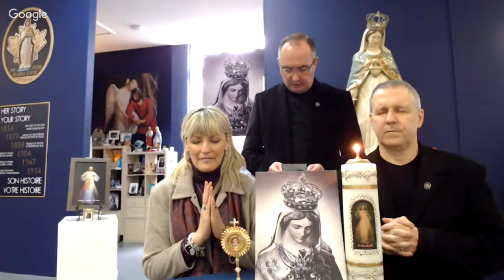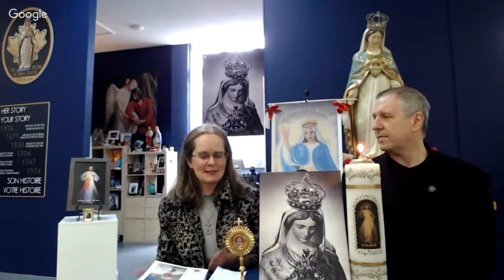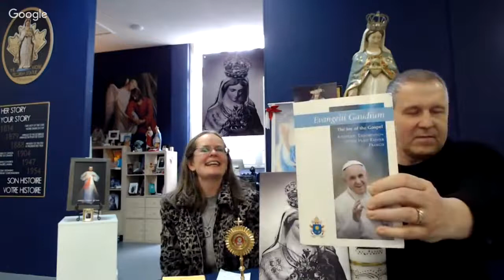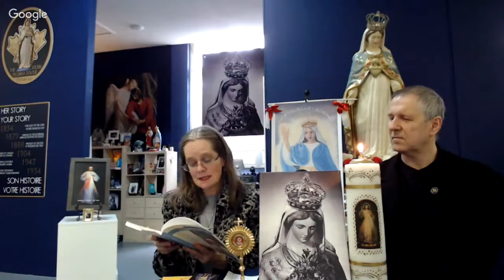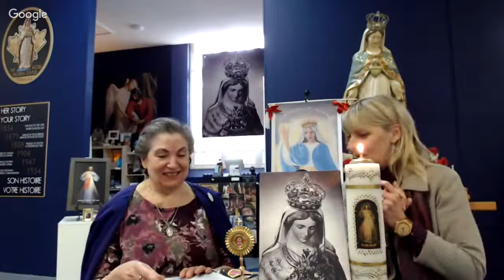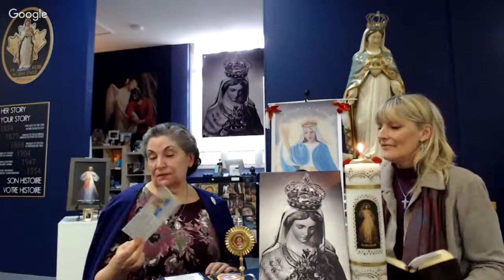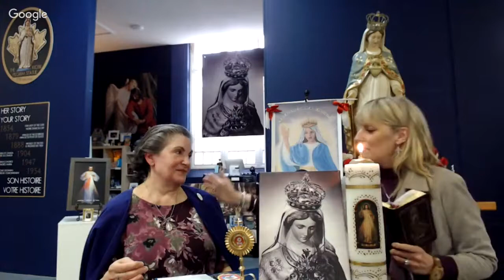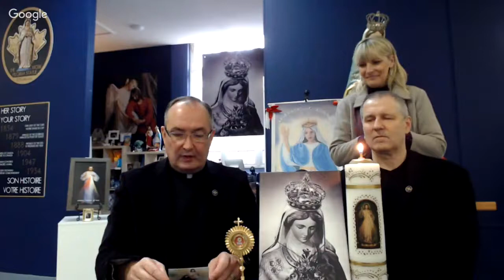DnA Live from the KIOSK EP11 Carol Gaboury & Tania Padellaro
Dennis & Angelina interview guests plus share about the "Recipe for Renewal" found
Was in Toronto this afternoon and during lunch was able to catch your show. 1st time able to see it live.
Was fabulous.
Speakers were great.
Touching when Father Tim was speaking from the heart. You all are so blessed with such a wonderful beautiful precious priest.
Nice to see St.Faustina is still with you!